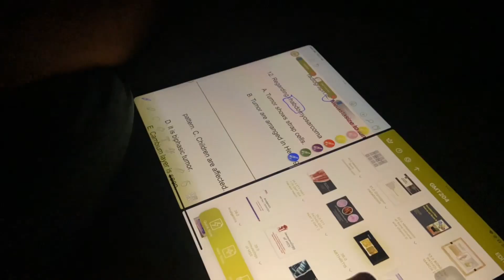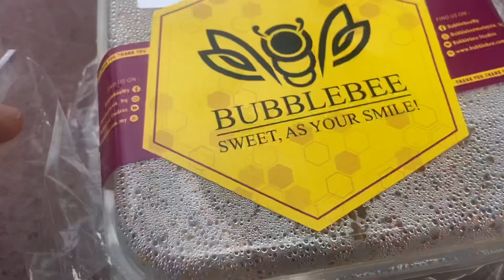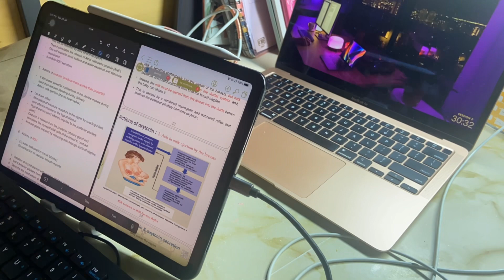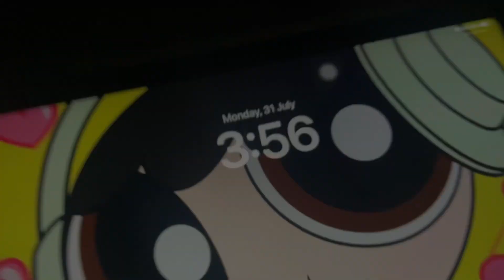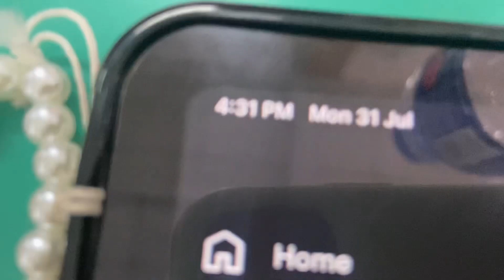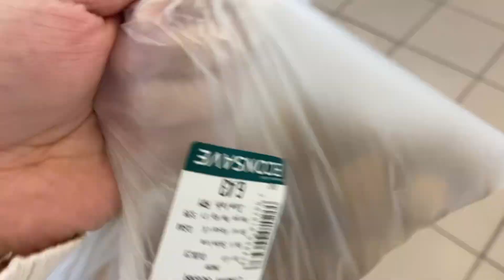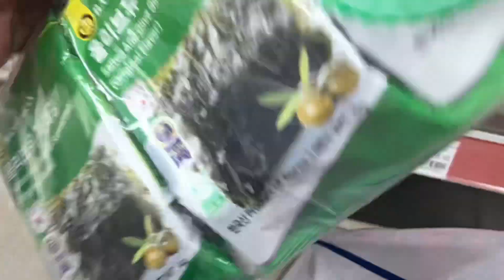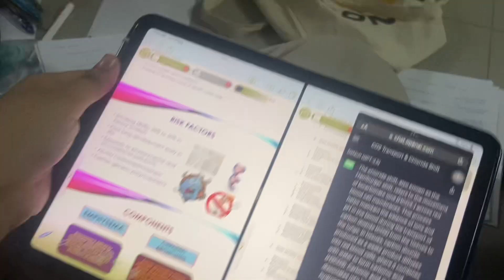Med finals vlog📓🎧| pulling all nighters, stressful week, ending my first year in med school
1 year down 4 more to go💨.